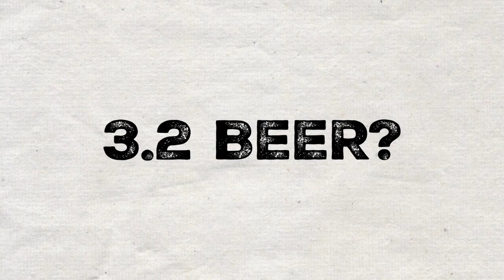PolitiFact Check: Is full-strength beer & wine in grocery and big box stores 'good for everbody'?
A Your Choice Colorado TV ad says allowing full-strength beer and wine in grocery and big box stores is "good for everybody"